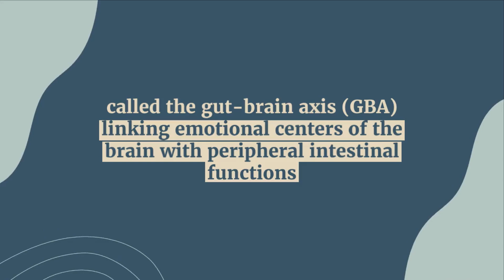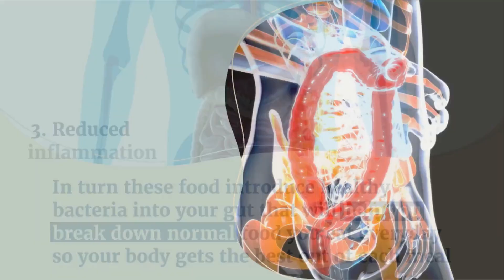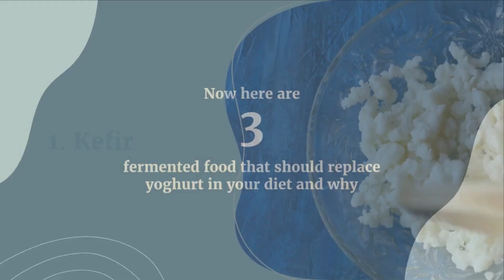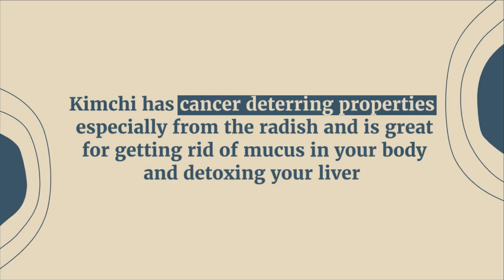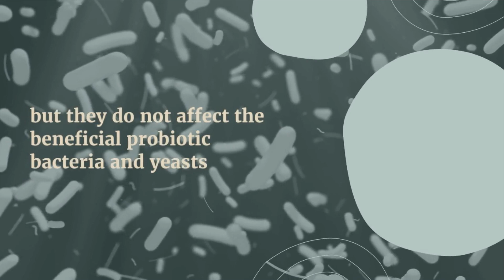Probiotic foods x10 better than Yoghurt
Let's boost your gut health without hurting your stomach. In this video we explore 3 fermented superfoods that everyone including lactose-intolerant people can enjoy!

MUSIC
Track: Equilibrium — Max Maikon